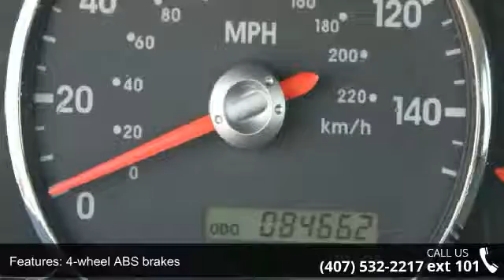2012 Mitsubishi Galant ES - Orlando KIA West - Orlando, F...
Includes a CARFAX buyback guarantee* Other features include: Power locks, Power windows, Auto, Air conditioning, Cruise control, Multi-function remote - Trunk/hatch/door/tailgate, Power mirrors...Priced at $7,488 Ask for an Internet Manger to receive the special internet price.  ** Visit OrlandoKiaWest.com ** Or call  and ask for an Internet Manager to check availability and additional options - 3407 WEST Colonial Drive, Orlando, FL 32808!!